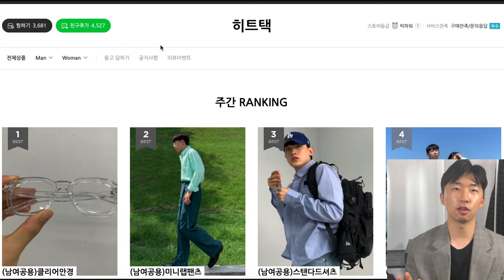남친룩 쇼핑몰이 좋아요? 미니멀 스트릿 쇼핑몰이 좋아요? | 보세쇼핑몰 추천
이쁜 코디가 많은 보세 쇼핑몰 2가지 추천
여러분들이 활용하시기 좋은 남친룩 쇼핑몰, 미니멀 스트릿한 쇼핑몰 2가지를 추천해보았습니다
쇼핑몰 추천과 함께 코디모음 을 보면서 여러분들이 가을에 활용하기 좋은 코디도 쏙쏙
뽑아서 보는 시간을 가져보겠습니다. 영상 재밌게 봐주세요

1. 로아인 1:08

2. 히트택 5:33
소통은 이쪽으로~
BGM
• Track Info:

• Track Info:

Title: Starry Night by Couple N
Genre and Mood: Dance & Electronic · Romantic

• Track Info:
Title : KODOMOi - Sunny